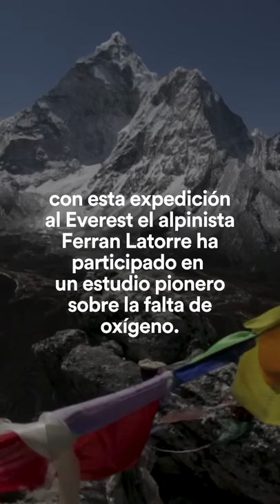POR ENCIMA DEL EVEREST - FERRAN LATORRE